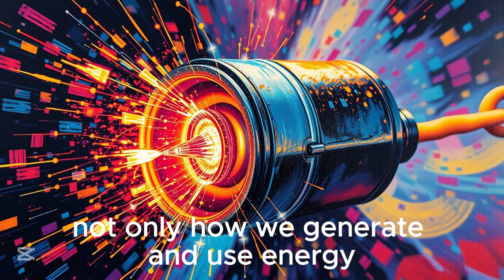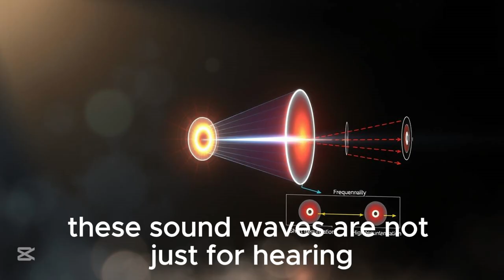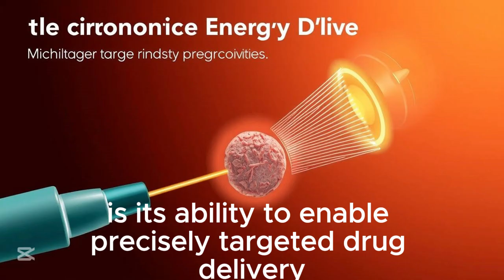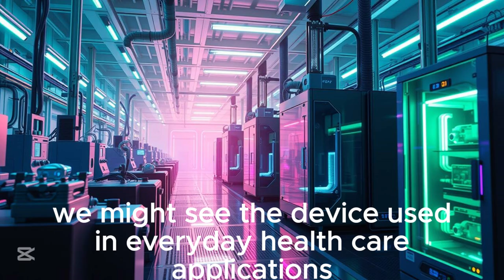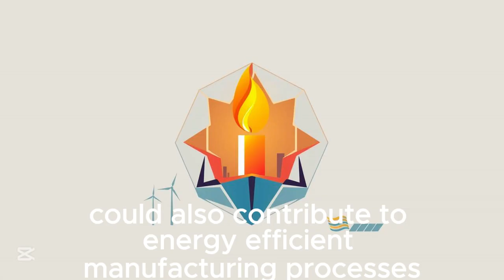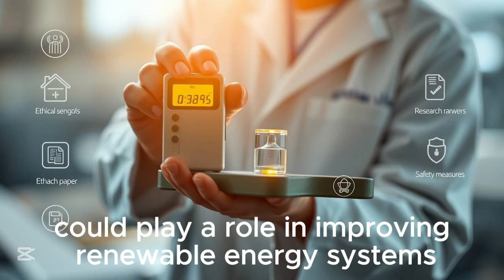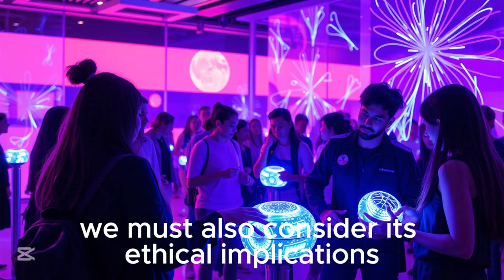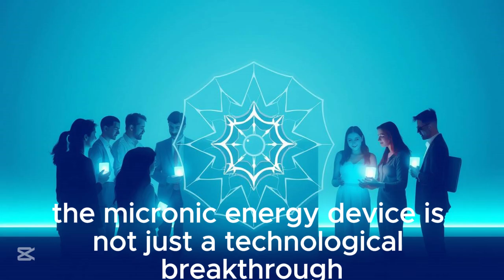Maxwell Chikumbutso's Microsonic Energy Device in Everyday Life: Applications and Possibilities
Welcome to our deep dive into the revolutionary Microsonic Energy Device created by African inventor Maxwell Chikumbutso! In this video, we explore how this groundbreaking technology is transforming everyday life and shaping the future of energy. From its powerful applications in medicine, manufacturing, and environmental sustainability, to its impact on household products, the Microsonic Energy Device is paving the way for a cleaner, more efficient, and connected world.

We break down how this device harnesses high-frequency sound waves to unlock new possibilities in areas like targeted drug delivery, non-invasive surgery, precision manufacturing, and energy-efficient appliances. You’ll also discover how this technology could revolutionize energy production and environmental cleanup, offering us solutions to some of the world’s most pressing challenges.

Join us as we explore how the Microsonic Energy Device is set to improve our daily lives and contribute to a sustainable future, bringing about a new era of technological collaboration, efficiency, and innovation.